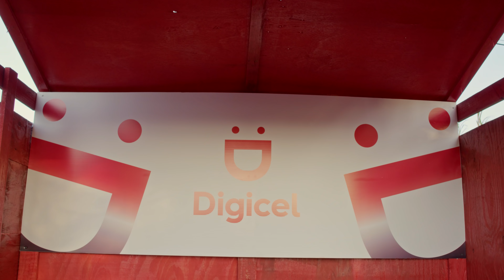“No Time Like Now” | Nadia, Nessa, Patrice, Rome & Voice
Artiste: @NadiaBatsonVEVO @nessapreppy @PatriceRMusic @ItzRome868 @VoiceTheArtiste
Written by: @MicalTeja, Kwasi Taylor, Ryan Jaggernath
Produced by: System32

Video credits:
Production Company: Twin Island Company
Director, DP, Editor, Colorist: Josiah Persad
AC: Jonathan Mora, Conrad Baird
2nd Camera: David Kernahan
Key Grip: Jonathan Mora, Conrad Baird
Set Design: Hannah Persad, Kashi Persad
Drone Operator: Renaldo Matamoro, Josiah Persad
PA: Brandon Bee, Denzil Dowers, Michael Bhopa, Hailey Persad, Heidi Persad, Natasha Lezama, Rawle Ramchand, Leon, Kern Rose, Kerry Grant, Carlon McLeod
Casting Director: Triston Wallace
Casting Assistant: Darielle Allard

Shoot Styling & Wardrobe:
Wardrobe / Styling: Jam Design Concepts
Makeup: Shania Korina
Costumes:  Jam The Band Carnival
BTS Coverage – Lori Ferdinand

Stylist-  Daww Creations

Hair: Darcel Bradshaw
Stylist: Miguel ‘Spaceboi’ Dela Rosa
Makeup: Levi Star Beauty

Hair- Darcel Bradshaw
Makeup - Levi Honore
Styling & Designing - Daniel Clarke for Fluorescent Black

Makeup: Faces Of Bella Rouge
Hair: Joanna Hutton

Stylist – Daww Creations

Cast:
Intro Narrator: Wendell Manwarren
Touch D Sky Moko Jumbies
Shooting Stars Tassa Group
Arouca Cultural Stickfighting Group
Prema Shakti Dancers
Soul Factory
Los Ruisenores
Shazana Baksh
Adiannka Brown
Armani Jones-Benjamin
Alejandro Wilson
Kai Nicholas
Jabari Roach
Harmony Farrell
Brigitte Alexander
Benita Wilson
Karishma Boodram
Omeshwari Ramnarinesingh
Shalini Soochit
Shivani Sitahal
Celene Ramdeo
Nyokia James
Kerah-Lyn Ramsoobhag
Kevaughn Ali
Maria Sookdar
Keron Francis
Tekel Sylvan
Jonadiah Gonzales
Stephanie Kanhai
Shaun Waterman
Elthon Julien
Emmanuel Ansolia
Nkwame Martin
Ruben Andrews
Peter "King Rato" Noel
Keshorn Noel
Shiva Thakoordeen
Dylan Manohar
Kailash Mohammed
Nahshon Simon
Joshua Regrello
Kalista Rigoux

Special Thanks To:
The Trinidad and Tobago Performing Arts Network
Homes Restaurant
Affordable Imports TT
Great Events TT
Necessary Arts
Kalpoo’s Tours
Sugars Maxi Taxi Service
Waterholics Tobago